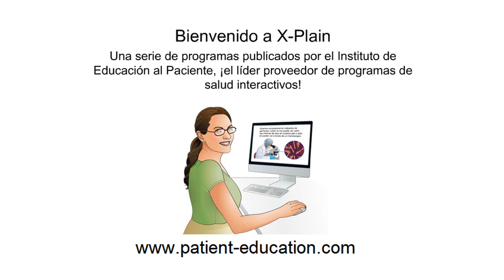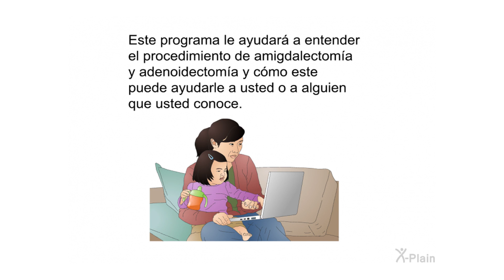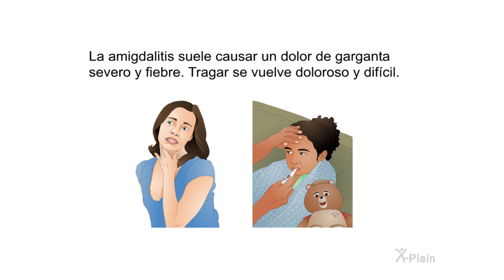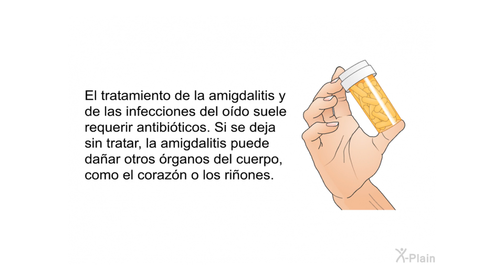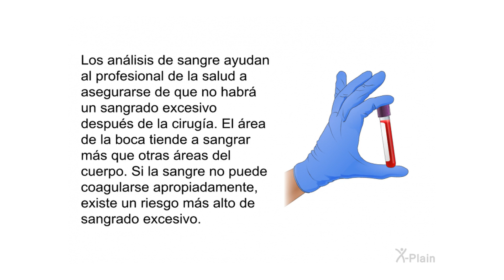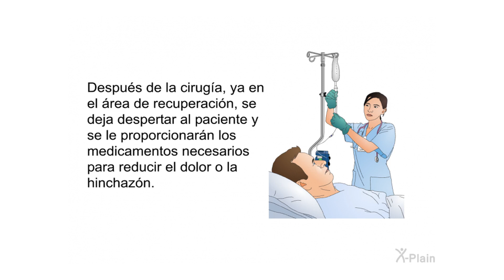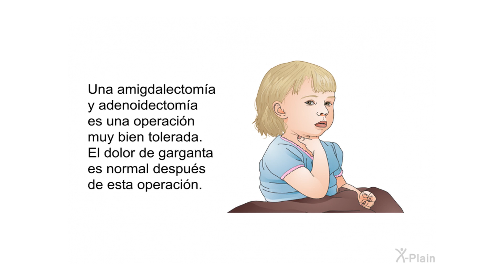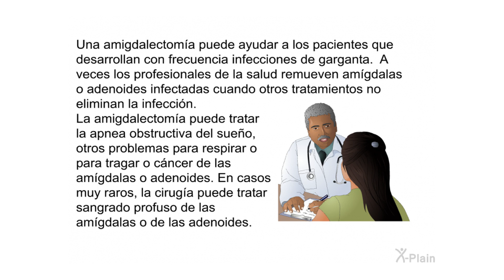Amigdalectomía y Adenoidectomía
Este programa explica la amigdalectomía y la adenoidectomía. El programa incluye las siguientes secciones: cómo es la anatomía de las amígdalas y de las adenoides, cuáles son las causas y los síntomas de los trastornos que requieren amigdalectomía o adenoidectomía, cómo se diagnostican los trastornos que requieren amigdalectomía o adenoidectomía, cómo se realizan la amigdalectomía y la adenoidectomía, cuáles con los riesgos y las complicaciones de una amigdalectomía y de una adenoidectomía y qué sucede después de una amigdalectomía y de una adenoidectomía.

Secciones:
00:00 - Comenzar
00:39 - Introducción
02:07 - Anatomía
03:39 - Síntomas
06:22 - Diagnóstico
09:16 - Procedimiento
10:46 - Riesgos
11:48 - Después cirugía
13:04 - Resumen
14:53 - Fin

ol0401s7 Tonsillectomy and Adenoidectomy (Spanish)